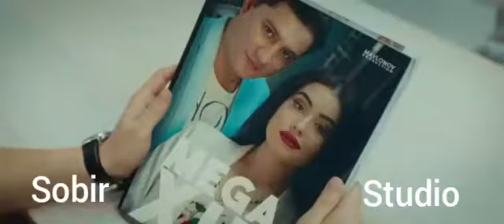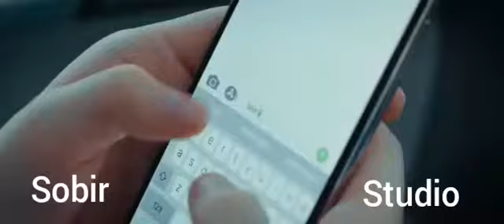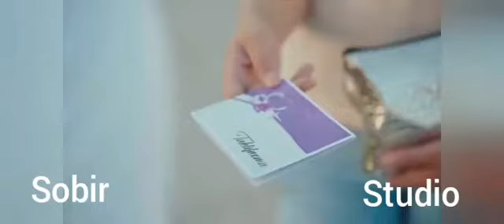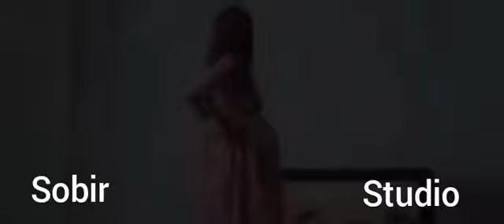13 мая 2020 г.